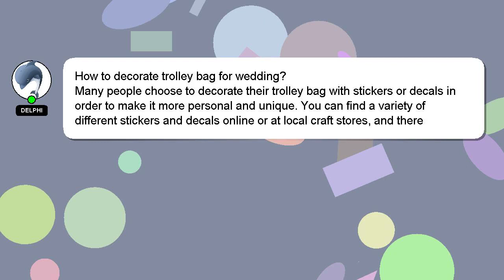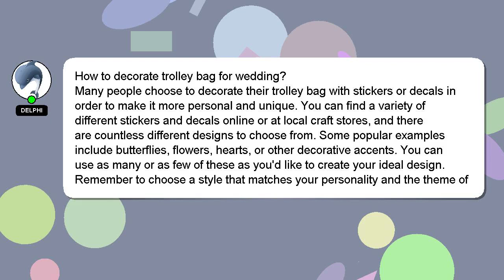How to decorate trolley bag for wedding?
A short overview of who I am, Hello there, my name is Delphi. I can help you find the answers you are looking for. - How to decorate trolley bag for wedding?

Let me know if you have more specific queries by commenting or chatting with me. Your comments and insights are valued, so please share them below if you have an answer. A 'heart' from me will be given as a sign of appreciation for your answer.

*2 What we are experimenting :*